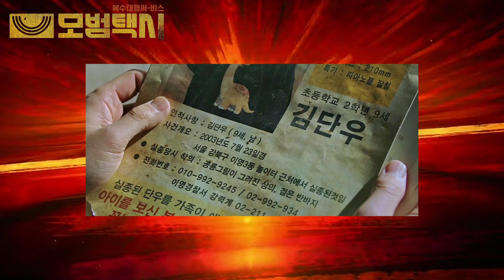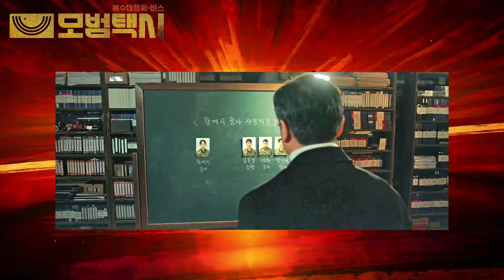[모범택시2] 16회 마지막회 엔딩은 시즌 3의 떡밥?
금사회 싸그리 다 조지고도 계속되는 의뢰들이고
이 세상에 쓰레기 같은 짓들이 존재하는한,
모범택시는 계속 되어야지!